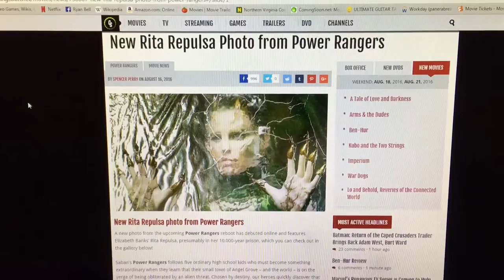A Power Rangers....Photo?!?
.What have you done Lionsgate/Saban?